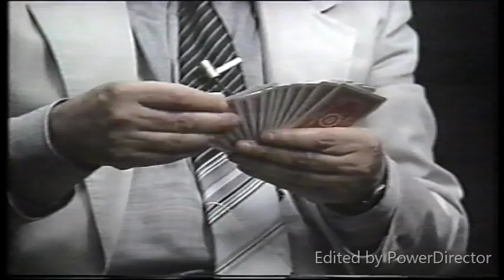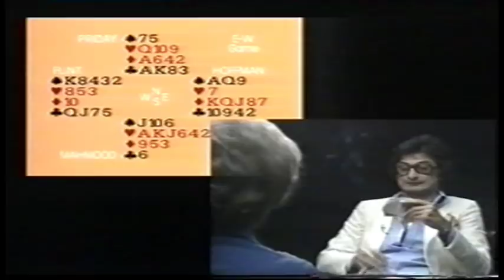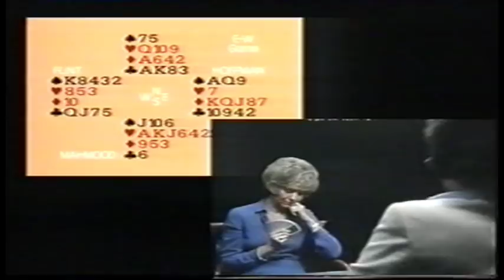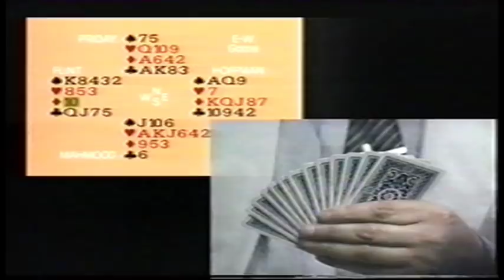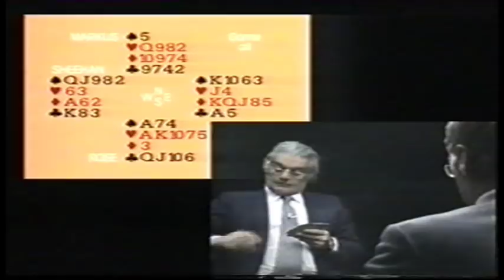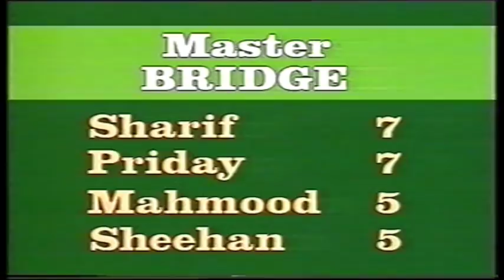Master Bridge Episode 4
Master Bridge was a TV series created and produced in England.
It was broadcast on Channel 4 Television in 1983.

Eight top bridge international players compete in an individual tournament, changing partners each round. They are: Omar Sharif, Rixi Markus, Martin Hoffman, Zia Mahmood, Jeremy Flint, Robert Sheehan, Jane Priday and Irving Rose.

Credits
Director: David Crossman
Production Company: Brook Productions
Producer: David Elstein
Cast:  Sammy Kehela; Nicola Smith

In order to make this series available on YouTube, the following were contacted for permission:
The producer, the production company, the broadcaster, the music arranger.

Please respect their copyright and do not reproduce without their permission. Thank you.

Interview at end: Zia